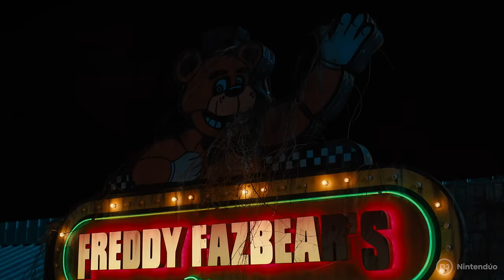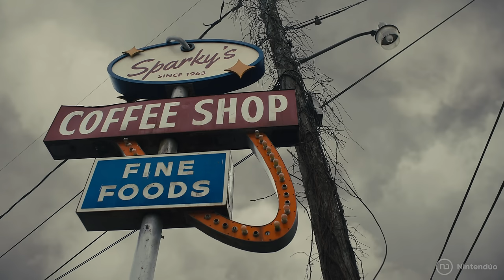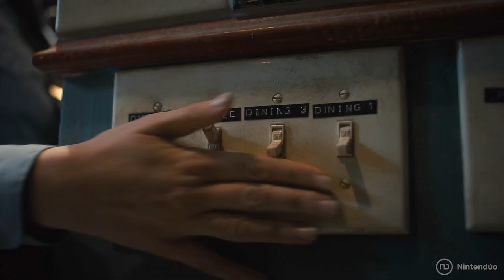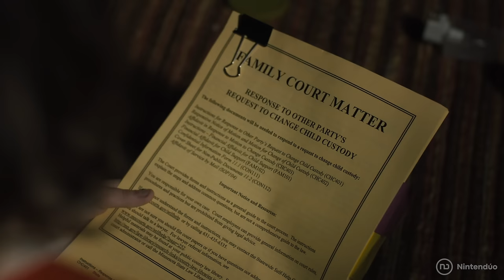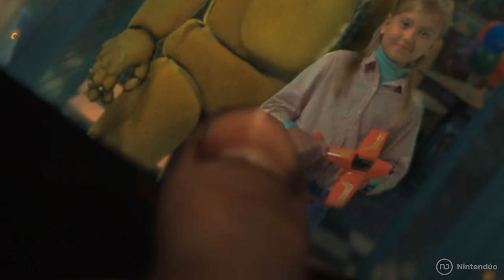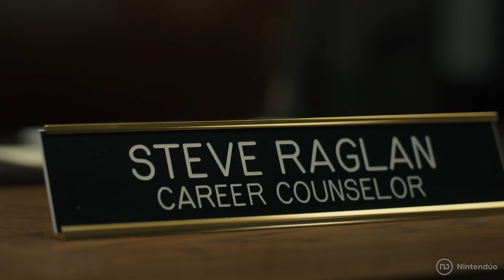FIVE NIGHTS AT FREDDY’S La Película - La Historia EXPLICADA y RESUMEN (FNAF) [2023]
Resumen con la historia completa de la película de Five Nights at Freddy’s, la adaptación del videojuego de Scott Cawthon al cine de 2023. En este vídeo resumen de 15 minutos te contamos la historia explicada, incluso el abierto final que deja lugar a la secuela de FNAF La Película.

Si quieres apoyar nuestro canal puedes hacerlo así:
🎁 Código en la tienda de Fortnite: Nintenduo
💬 Super Thanks